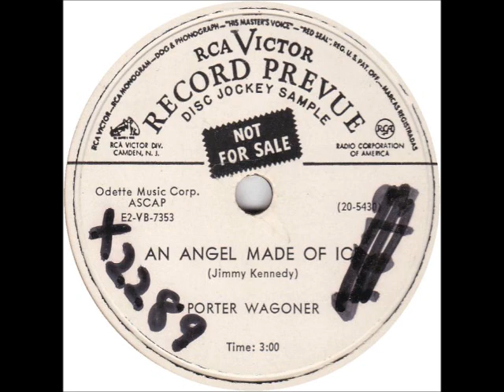An Angel Made of Ice ~ Porter Wagoner (1953)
Title: An Angel Made of Ice
Artist
Album: The Thin Man From The West Plains: The RCA Sessions 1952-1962 Disc 1
Label: BearFamilyRecords BCD 15499 DI
Composer(s)
Year: #1993
Genre

Digitally restored from the original 78rpm (better quality)
Please consider supporting my work: